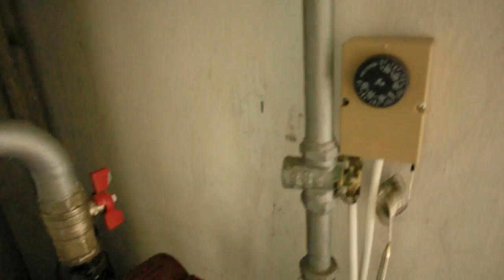простая автоматизация котла Терморегулятор ТЕРМОКОН-УБ